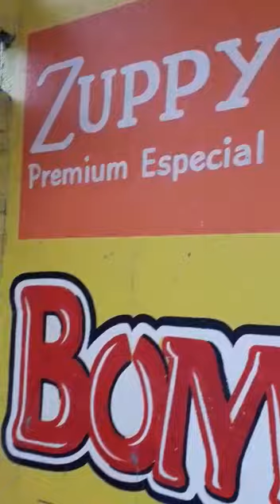Gato mamando na cadelinha